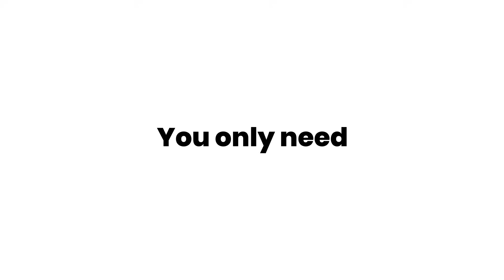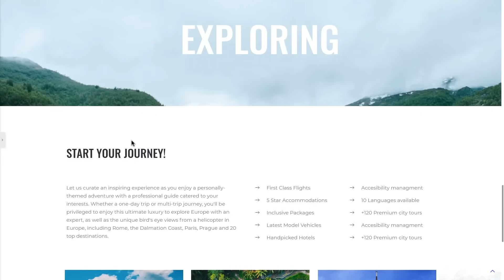5 SUPER Easy Elementor Tips and Tricks in 100 Seconds | Elementor Free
Hey guys! Use Elementor Free to recreate the hacks shown in the video. Need high-quality Elementor templates?

⏰ Jump to the timestamps to see each Elementor trick:
00:00 - Gradient Button
00:25 - Inline Text Styles
00:41 - Negative Margins
01:10 - Vertical Divider
01:22 - Fixed Image Scroll

This video would be especially useful for people who just started using Elementor. This is a fast Elementor tutorial that will help everyone who wants to learn a bit more about Elementor. You will see 5 tricks that can improve your page and make it look more interesting. The good thing about this tutorial is that it's for the free version of Elementor.

This is a novice-friendly tutorial – you can see all the stages. Moreover, Elementor doesn't require you to know how to code. These Elementor tips are very simple but they can change the look of your page radically and make it look modern and polished.
It includes 5 amazing tricks:
1️⃣ Gradient buttons. You will learn how you can easily create a gradient (a smooth transition of color) button. If you want to know more – please check our videos:

These videos are novice-friendly as well and if you want to know more about various gradient button Elementor styles, then please check those videos as well.

2️⃣ Inline Text Styles. Inline text styles are super useful when you want a visitor to pay attention to a certain part of the text. It also helps to make people focus on certain words. It's a great trick and you definitely shouldn't miss it.

3️⃣ Negative margins. This section shows how you can use negative margins to create an appealing overlapping effect. By using negative margins in Elementor you can make your website look more compact. Keep in mind, that you can do this trick using various elements and make it look amazing. However, you shouldn't ignore usability.

4️⃣ Vertical divider. It's hard to work with a website that doesn't have any visual dividers that separate content into several parts. That's when a vertical divider becomes extremely useful. This part demonstrates how you can add an element that will divide your page visually and make it easier to work with.

5️⃣ Fixed image scroll. This section shows how to make a fixed image scroll in Elementor fast and easy. This effect is quite nice. The background image doesn't move when you scroll the page.
We hope that these 5 Elementor hacks in 100 seconds video will be extremely helpful. Such easy Elementor hacks are great for people who just started using Elementor.

Check the timestamp section to skip to the necessary part.